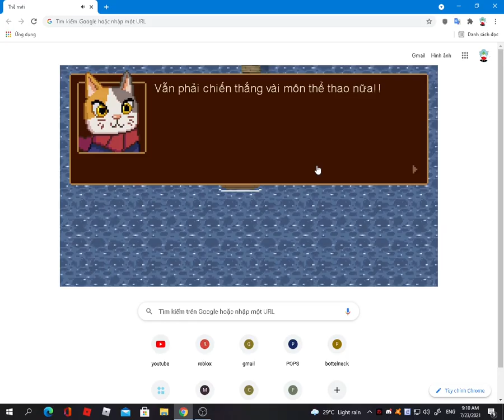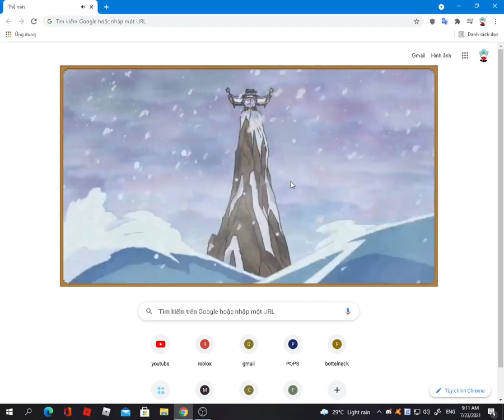google games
LIKE NỮA
intro
TheFatRat - Fly Away feat. Anjulie